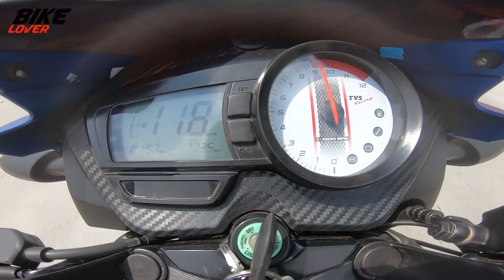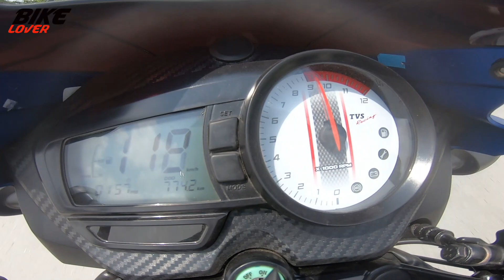Zontes GK 155 vs Tvs Apache RTR 160 Abs Drag Race | BikeLover